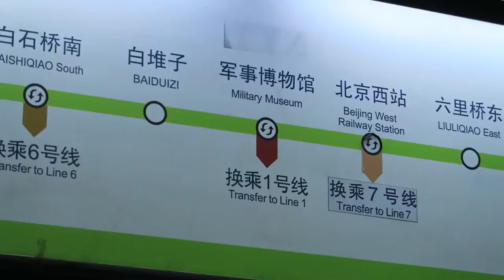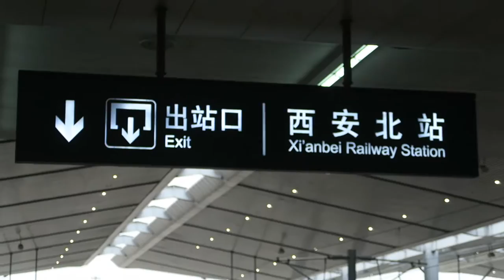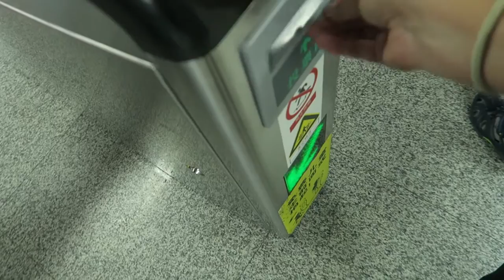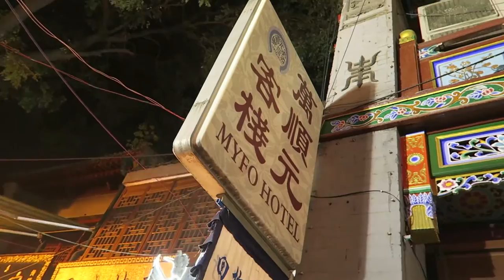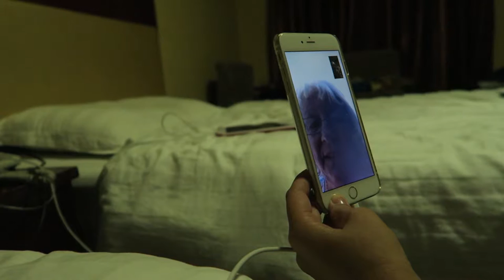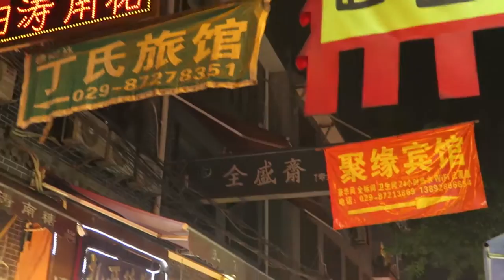Taking a train in China to Xi'An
Editing | iMovie

Music Credits